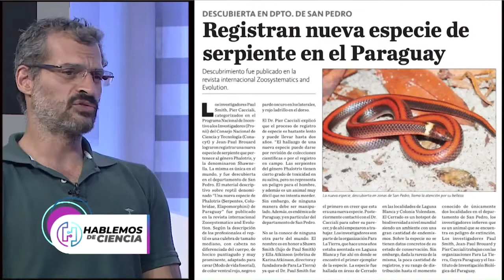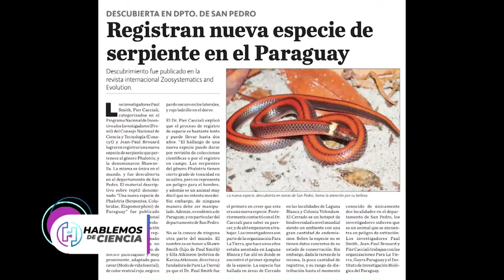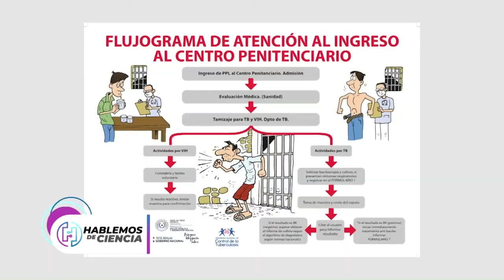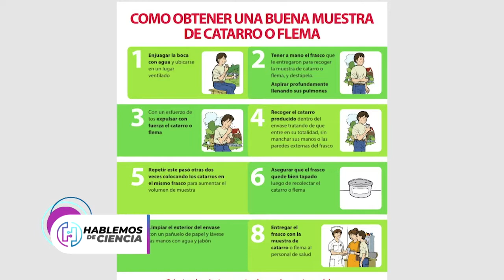Hablemos de ciencia 2022 [03]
Programa emitido por Paraguay TV, el lunes 21/03/2022.

*Conductora:
Lic. Yudith Galeano, Directora de Comunicación de CONACYT.

*Invitados:
👨🏻‍🔬 Dr. Pier. Cacciali, Investigador del PRONII
👨🏻‍🔬 Dr. Guillermo Sequera, Investigador del PRONII.
👩🏻 Dra. Sarita Aguirre, Directora del Programa Nacional de Control de la Tuberculosis.
👩🏻‍🔬 Dra. Gladys Estigarribia Investigadora del PRONII.